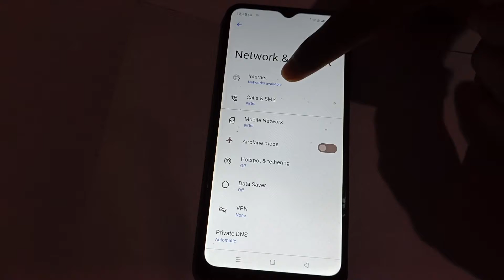How to check WiFi network QR code in realme 10 5G, WiFi network mobile setting